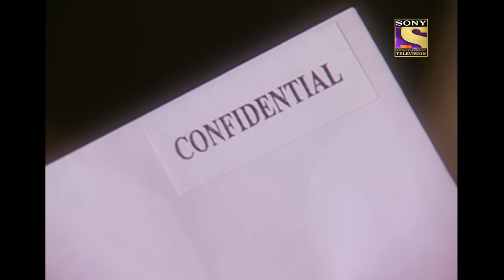CID (सीआईडी) Season 1 - Episode 384 - The Case Of Dead Waiter - Part - 1 - Full Episode